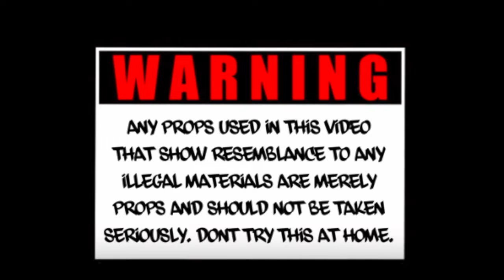FONZi NeuTRON "Breathers and Soldiers" Swishas and Dosha | Bout Dat Studios Freestyle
Music Focussed Division Of Bout Dat Online